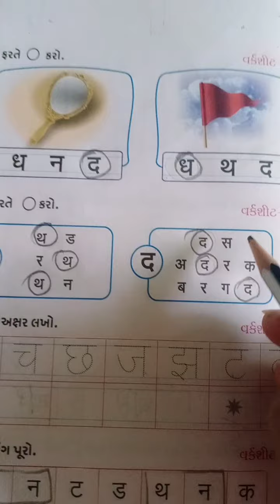std-1हिन्दी आओ हिंदी सीखें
Lesson -5 મૂળાક્ષરો શીખીએ ण थी न (अभ्यास)